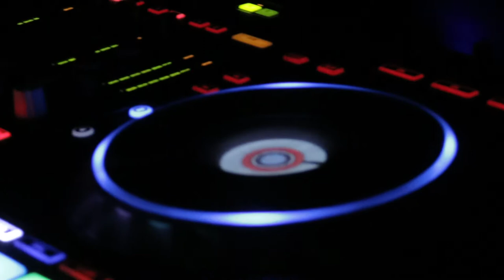Fortuna High School Halloween Dance at Fortuna High with Accurate Productions DJs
Accurate Productions provides top-rated DJ and Photo Booth entertainment services for weddings in the Humboldt, Del Norte, Mendocino, Trinity County and Northern California regions.